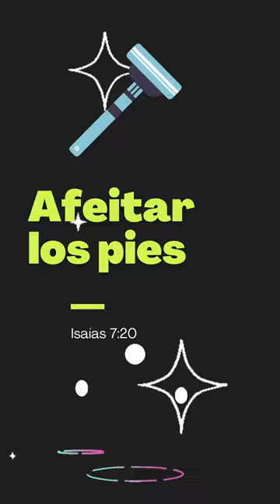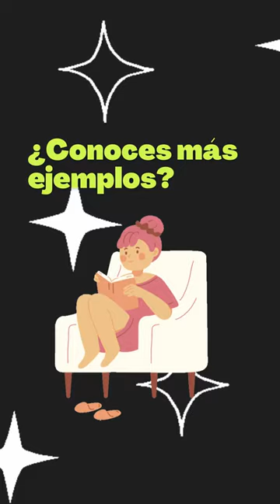El fetiche sexual de la Biblia con los pies